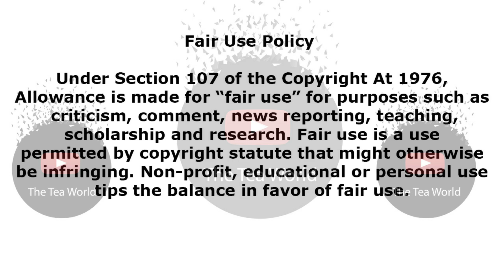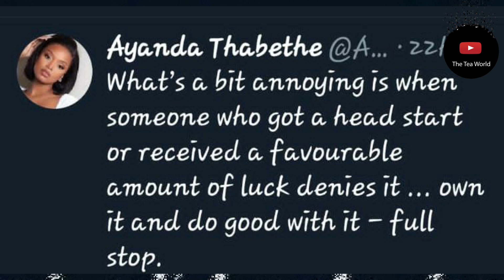Ayanda Thabethe Is Annoyed By Duduzane Zuma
Ayanda Thabethe says Duduzane Zuma should own his connections
After listening to Duduzane Zuma’s interview with Kaya FM’s Sizwe Dhlomo on Wednesday model Ayanda Thabethe had a lot to say about Duduzane thinking only his hard work had gotten him where he is.
In a series of tweeps she shared her confusion at why people with connections do not own it. “I think if you come from a family of influence there’s nothing wrong with using that influence to enrich your life. It’s not glamorous to start from the ground up if you don’t have to,” the tweet read. Ayanda also added that Duduzane should not deny the fact that he used his parent’s